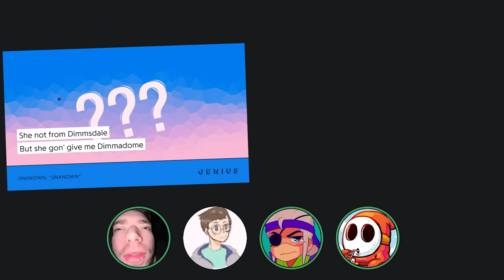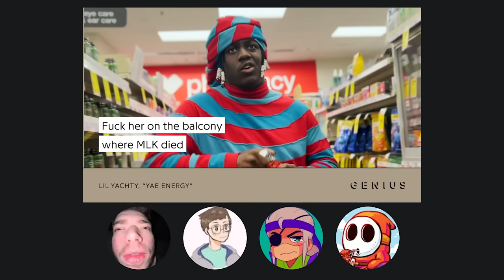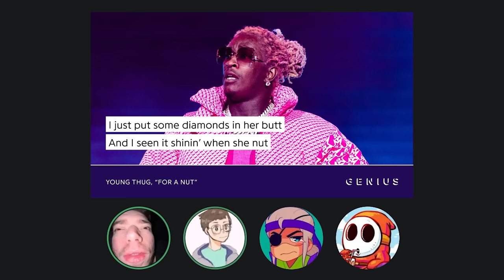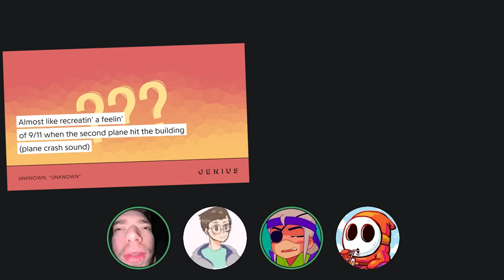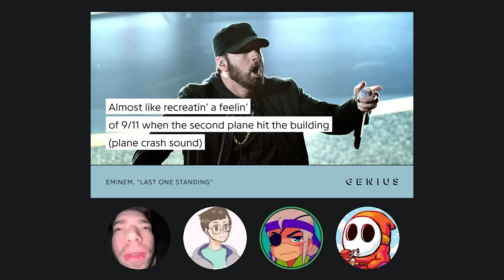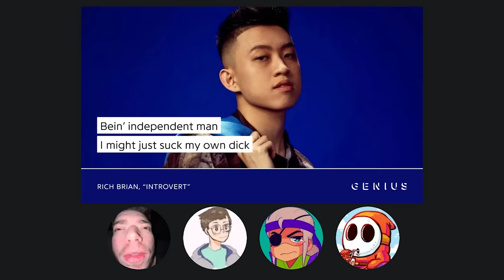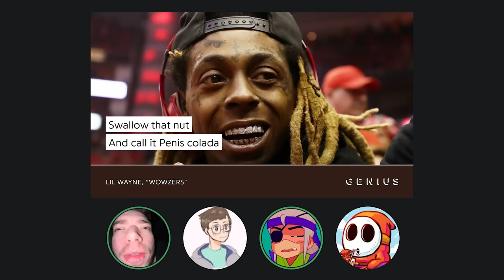these rap lyrics are INSANE.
free Young Thug, he prolly did something illegal but I don't care

SUS RAP LYRICS. BAD RAP LYRICS. FUNNY RAP LYRICS. WEIRD RAP LYRICS. WORST RAP LYRICS. QUESTIONABLE RAP LYRICS. WHATEVER ITS CALLED, ITS FINALLY BACK. Me and the boys, Bizly (of Just Roll with It fame), WildSpartanz (of looking at funny videos fame), and Pokay/Poke (of playing minecraft fame) all got together to look at some of the dumbest rap lyrics I could find. Rappers like Eminem, Young Thug (free Young Thug), Ski Mask the Slump God, Lil Yachty, Rich Brian, Rich Brian, Lil Durk, and Lil Wayne have some absolutely insane lyrics, and in todays video, we try to guess which ones they actually said when compared to something horrendous that I wrote. I hope you enjoy!

moby balls.